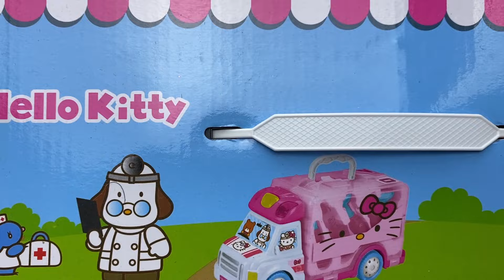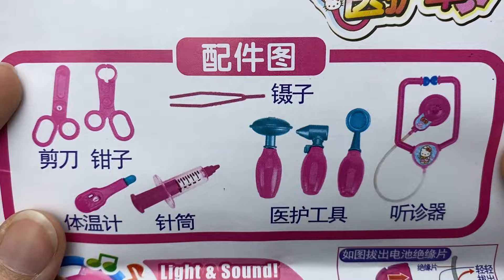6 Minutes Satisfying with Unboxing Hello Kitty Mini Ambulance Car Doctor Set ASMR ( No Music)